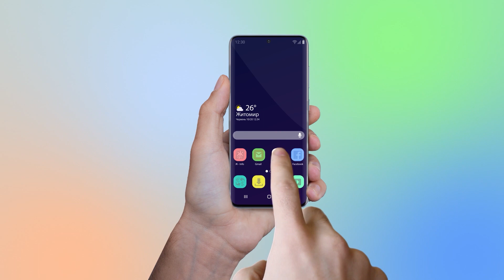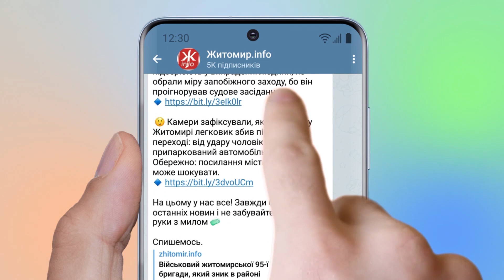На площі Перемоги у Житомирі очевидці побили молодиків, які на Lanos влаштували «дрифт-шоу»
У Житомирі вночі 25 червня на площі перемоги молодики на Lanos почали накручувати віражі на мокрому асфальті. Провчити порушників правопорядку прийшли очевидці.